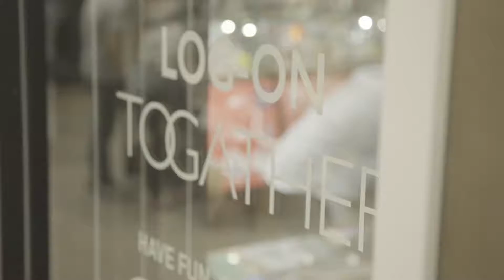MOLESKINE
Often we enjoy some good reading at home for the weekend. Need a stylish but unique bookmark to mark the current chapter, WATT about a leather bookmark with customised emboss? Check out Moleskine previous leather embossing workshop at @logonhk ToGather Event